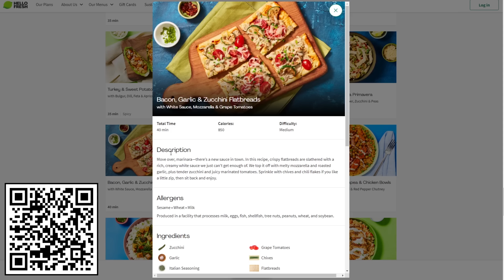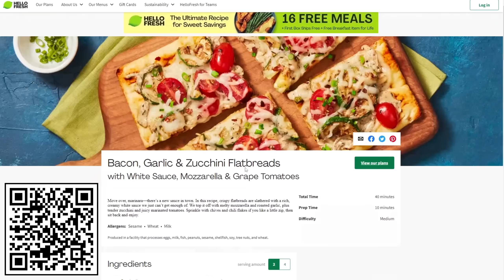40,000 Implings: The Puro Misery - Xtreme Onechunk Ironman (#21)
The starting chunk on this account is the Kourend Castle chunk in Zeah. We are following Limpwurt's Xtreme Onechunk ironman rules to take on this challenge. Before I can roll and continue to another gamechunk I have to complete:
1. All of the highest level skilling challenges (including skillcapes)
2. Do all available achievement diary tasks and quests
3. Obtain all unique monster drops
4. Obtain all unique items in a chunk
5. Get all unique minigame rewards

Ironside Computers!

40,000 Implings: The Puro Misery - Xtreme Onechunk Ironman (#21)

OSRS, Verf, runescape, one chunk ironman, xtreme onechunk hc, kourend castle edition